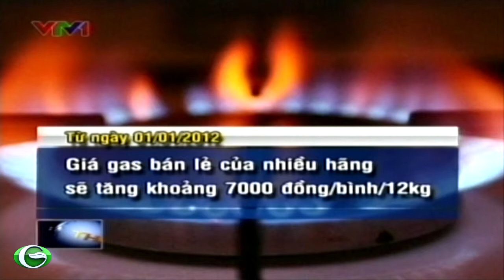Giá gas bán lẻ tăng thêm 7